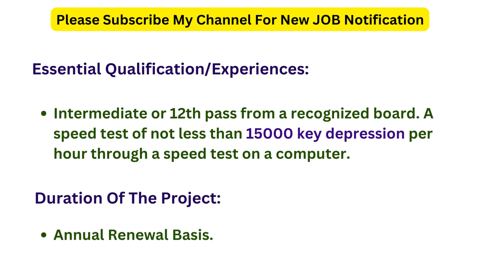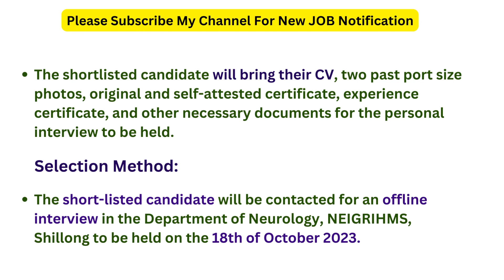NEIGRIHMS RECRUITMENT 2023 | MEGHALAYA NEIGRIHMS RECRUITMENT 2023 | DATA ENTRY OPERATOR